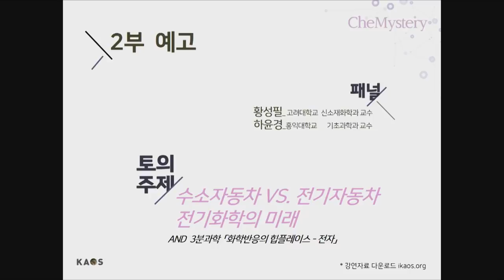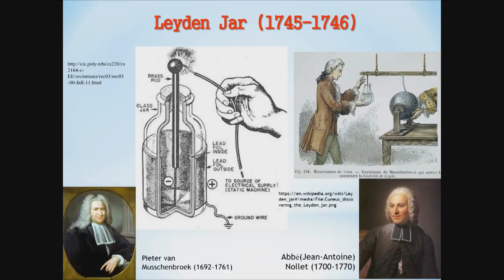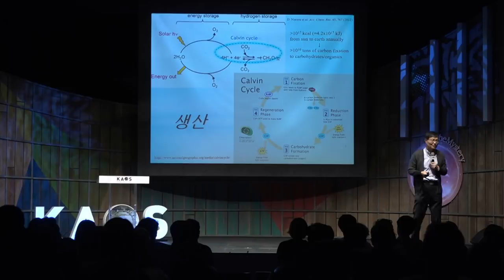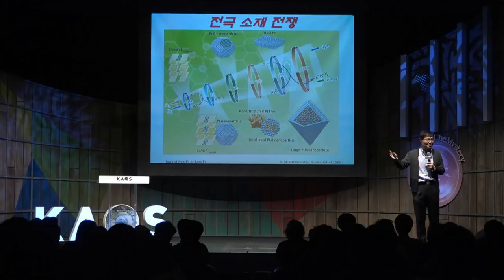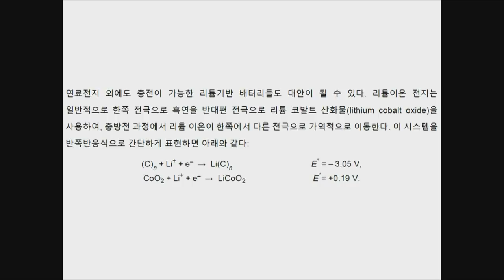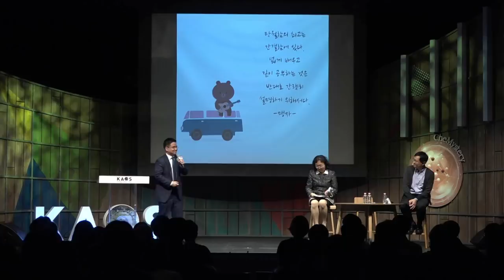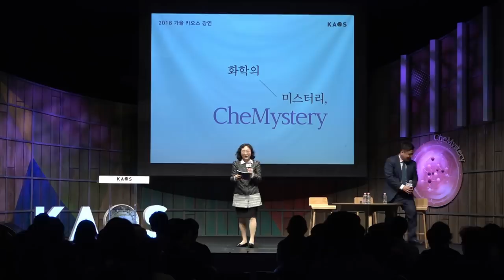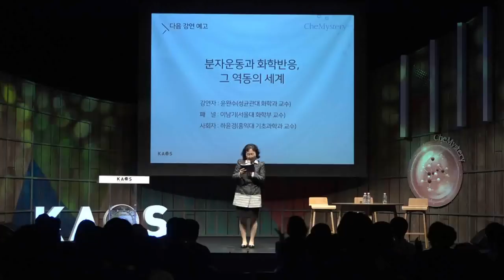[강연] 화학반응의 바늘과 실: 전자와 양성자 _ by정택동｜ 2018 가을 카오스 강연 '화학의 미스터리, CheMystery' 4강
[강연] 화학반응의 바늘과 실: 전자와 양성자 | 정택동 서울대 화학부 교수｜ 2018 가을 카오스 강연 '화학의 미스터리, CheMystery' 4강

◆연사: 정택동 _서울대 화학부 교수
◆패널: 황성필 _고려대 신소재화학과 교수
◆모더레이터: 하윤경 _홍익대 기초과학과/화학공학과 교수

◆강연개요◆
한 자루의 양초와 우리의 생명을 유지시키는 에너지가 같은 화학 현상에 기초하고 있다는 사실을 알고 계시나요? 화학을 배우면 산과 염기를 만나게 됩니다. 그리고 산화 환원이라는 말도 등장합니다. 이들은 우리가 살면서 접하게 되는 가장 흔한 화학적 현상이고 화학에서 가장 기본이 되는 개념이기도 합니다. 그 이면에 전자와 양성자가 마치 바늘과 실처럼 함께 따라다닙니다. 지극히 작은 입자 두 개가 우리 주변의 수많은 물질 변화들의 원인이 됩니다. 배기가스가 없는 수소자동차도 인공나뭇잎도 배터리도 같은 화학 위에 있습니다. 우리 사회의 지속가능한 미래를 위해 알아야할 바늘과 실, 그들을 다루는 방법을 함께 이야기해봅니다.

◆패널토의◆
1. 수소자동차 vs. 전기자동차
2. 전기화학의 미래 _ 뇌와 컴퓨터 사이의 전기화학 & 물로 만든 컴퓨터
   [3분 과학] 화학 반응의 힙플레이스 - 전자 (황성필 교수)
3. 화학자의 미스터리
    1_ 최고의 화학자는?
    2_ 최고의 원자 또는 분자는?
    3_ 내 인생의 미스터리